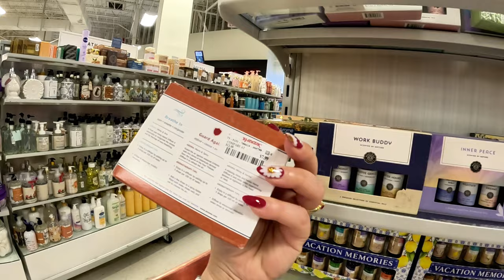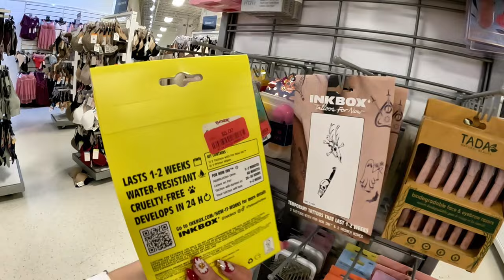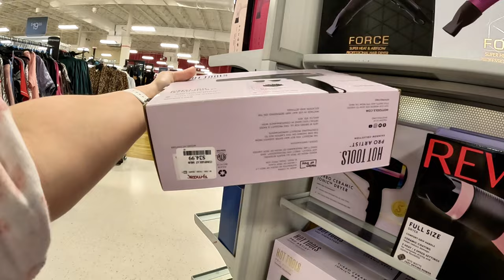Best TJ Maxx shopping haul, shoes handbags & more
Hi, guys this are some of my video so you can get to know me better.

TJ Maxx is an American department store chain, selling at prices generally lower than other major similar stores. It has more than 1,000 stores in the United States, making it one of the largest clothing retailers in the country. TJ Maxx is the flagship chain of the TJX Companies. Wikipedia
fashion shopping bag beauty handbags marshalls luxury makeup walmart tjmaxx instagram ticktock @gliceny